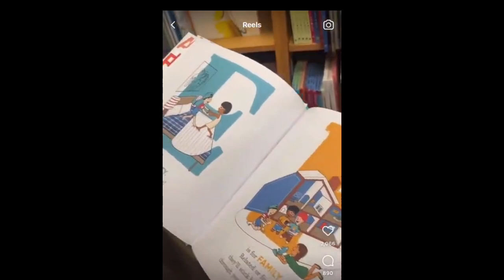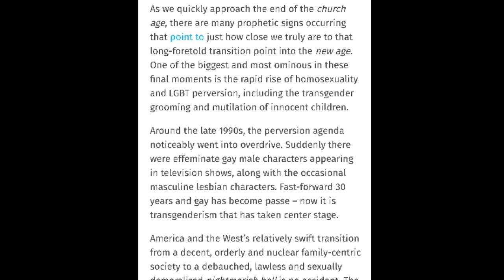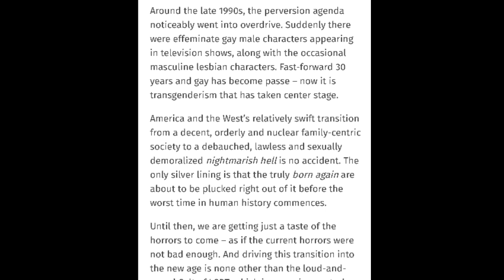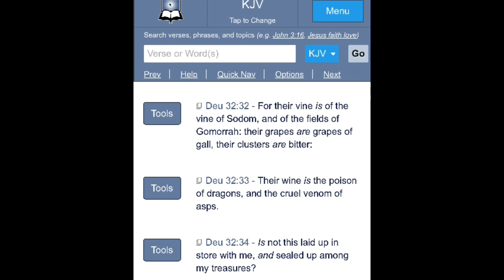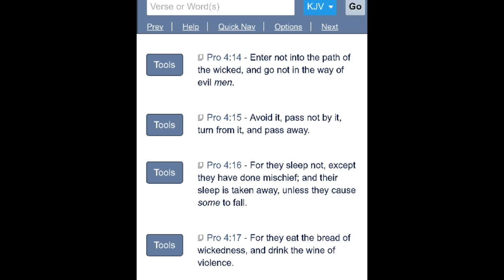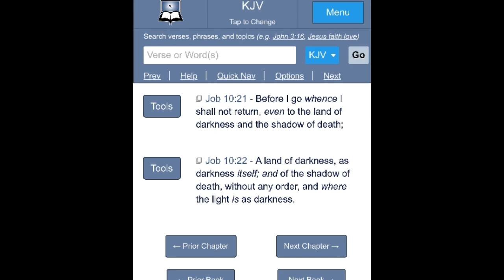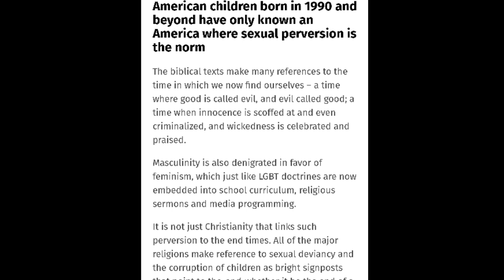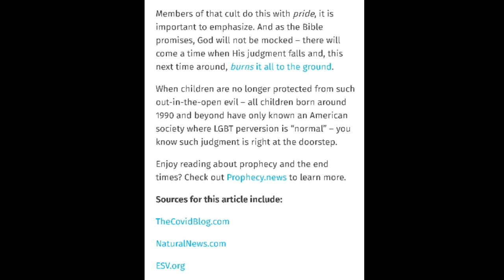News Update 10-31-22 | Tell-Tale Signs of the End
Mark 13:34 “34 For the Son of man is as a man taking a far journey, who left his house, and gave authority to his servants, and to every man his work, and commanded the porter to watch.”